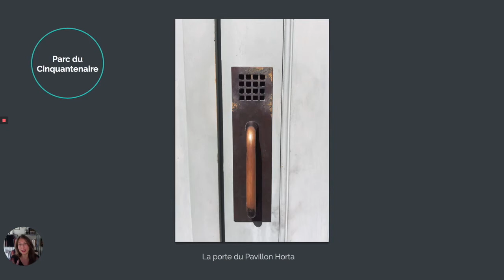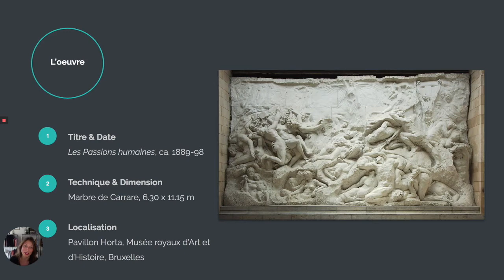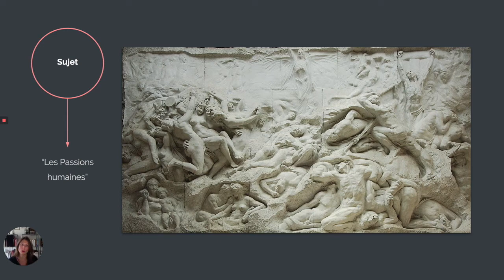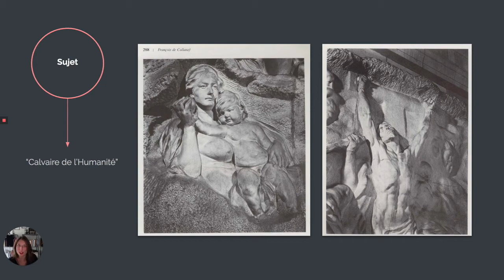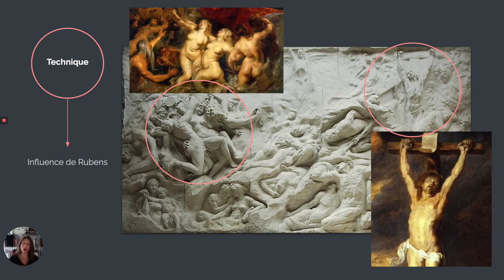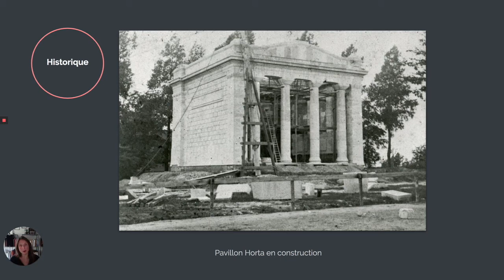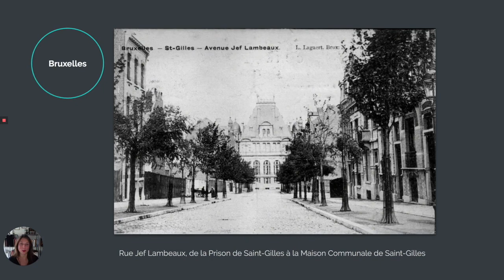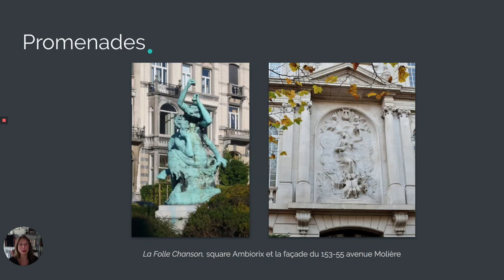Les Passions humaines, d’un sculpteur à Bruxelles...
Du Parc du Cinquantenaire, à la Maison communale de Saint-Gilles, suivez l'oeuvre sulfureuse de Jef Lambeaux...

(Jef Lambeaux, Les Passions humaines, Musée royal d'Art et d'Histoire, Bruxelles)